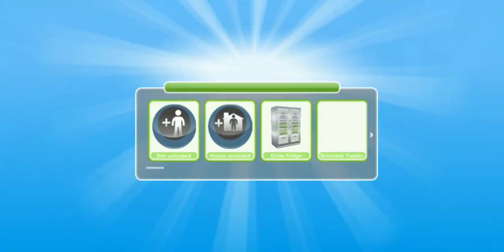SIM FREE PLAY All Quest part 15 a bumpy ride